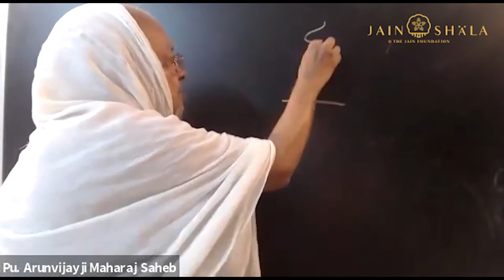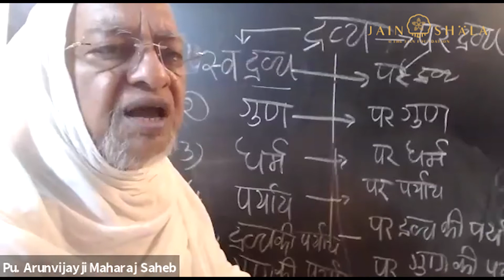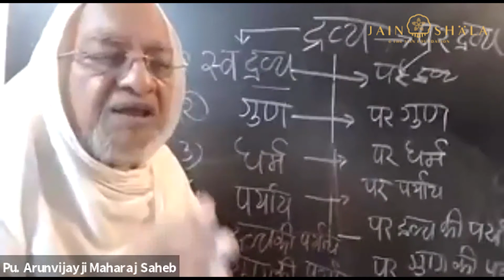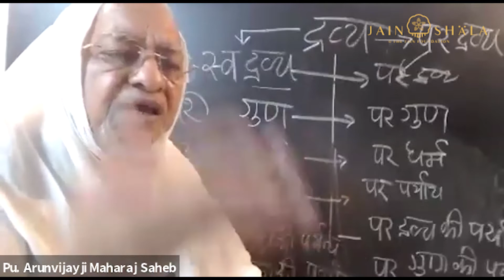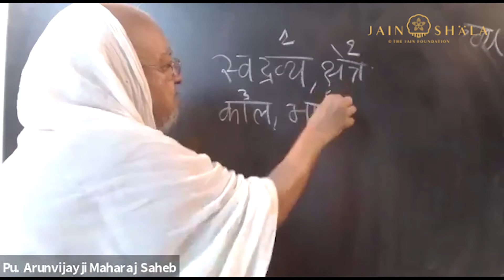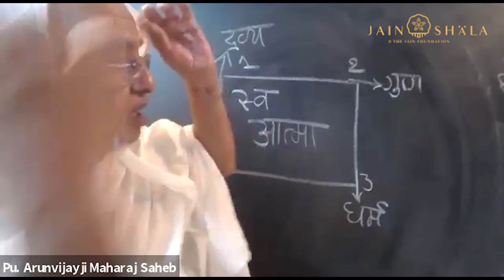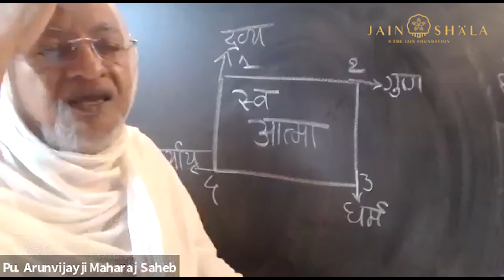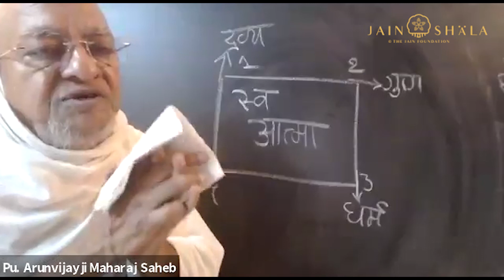#33 Gandharvaad | Does a soul really exist? | Pu. Panyas Dr. Shri Arunvijayji M. S.